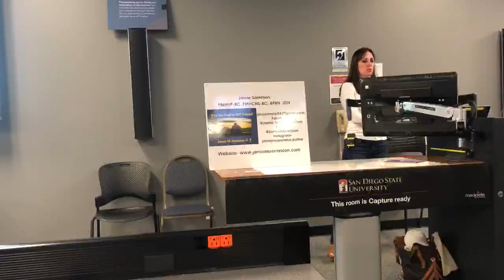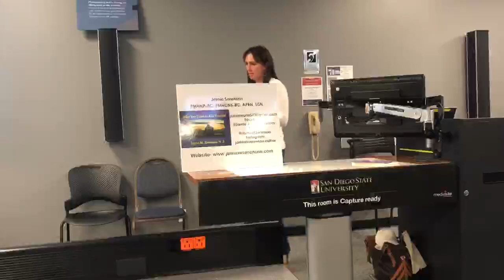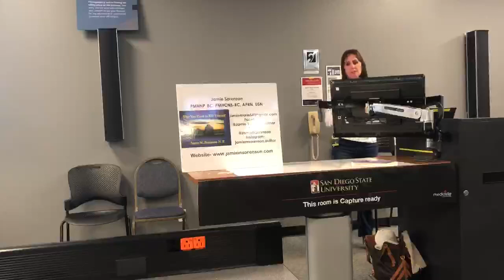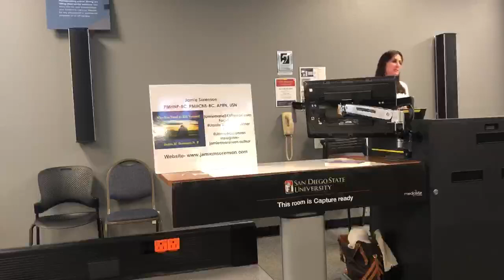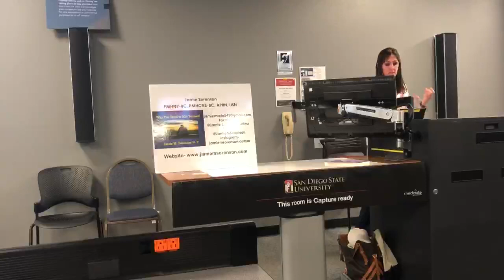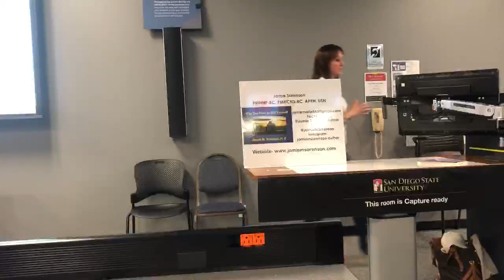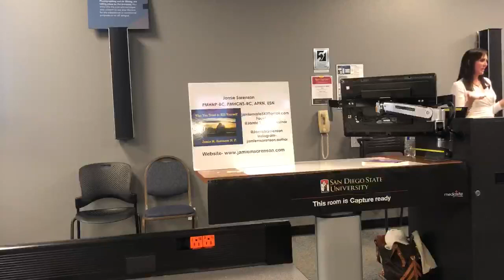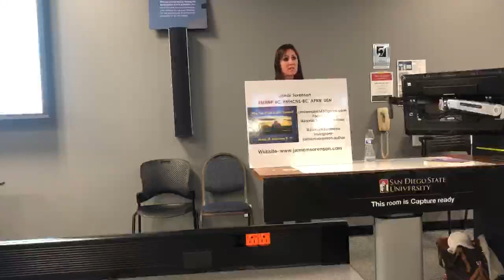Suicide prevention lecture at San Diego State University